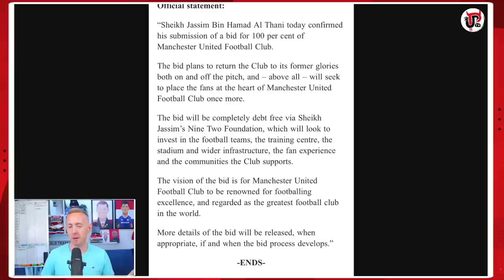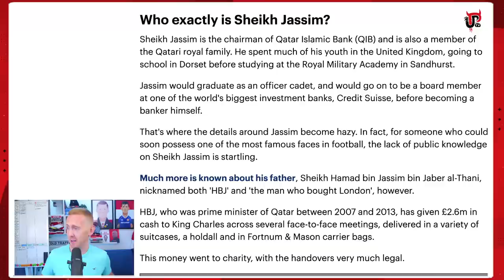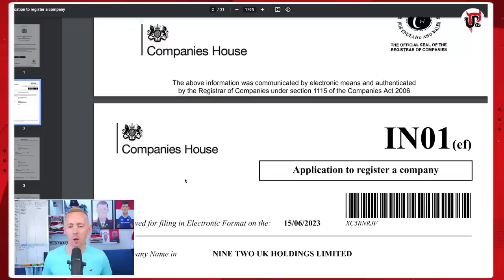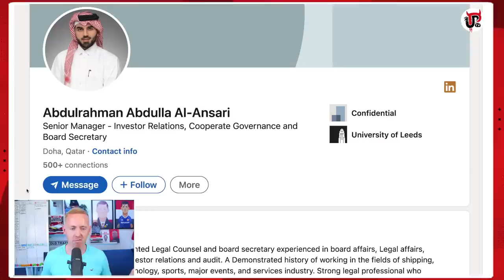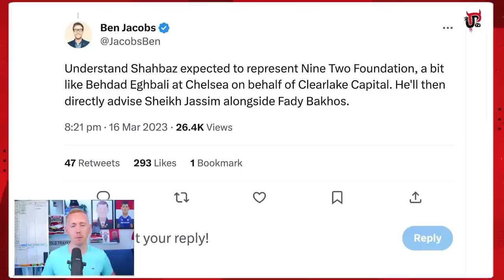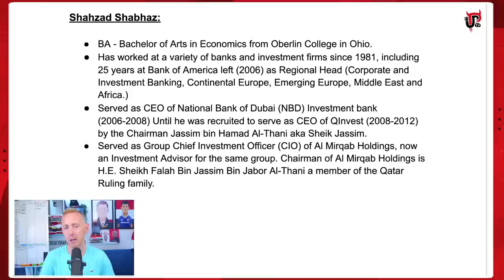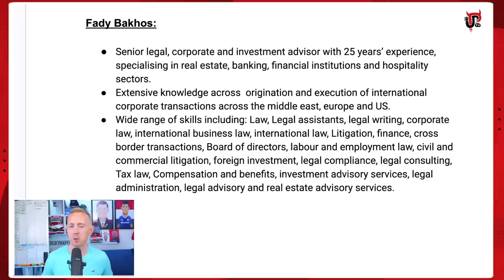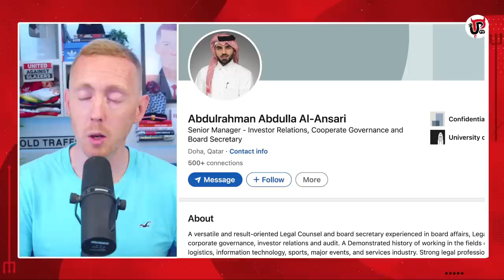Qatari Man Utd Structure If They Win: Sheikh Jassim’s Nine Two Foundation | People & Roles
Who would Sheikh Jassim be working with in the Nine Two Foundation as owners as Manchester United?

In this video, Sam profiles all the other people involved in order to help us understand more about Sheikh Jassim and Man United's new controlling owners and directors after the Glazers.